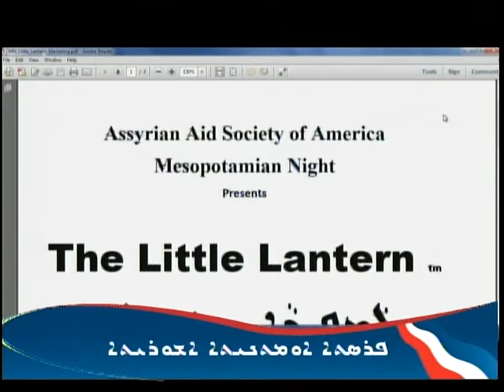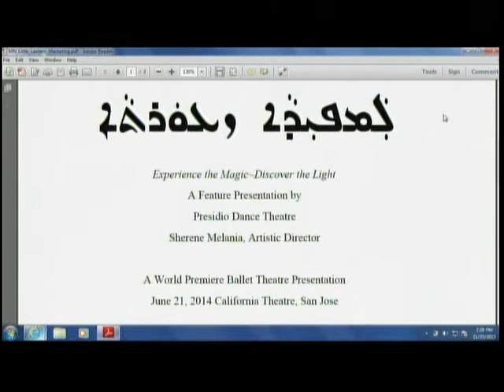Mesopotamian Night show on ANB Sat 11/18/2013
An interview with Tony Khoshaba the Executive Director for Mesopotamian Night and David Vardeh  the logistics Director for the Mesopotamian Night project about the 2014 projects.
Host: Edward Tuman, The TV broadcasting program manager for Mesopotamian Night.